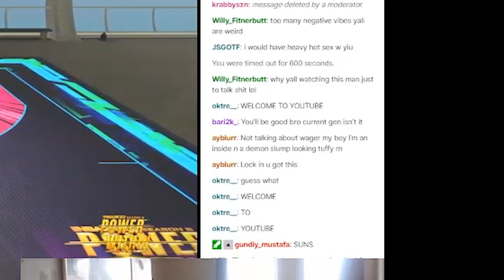Krabby Stream Snipe Tjack And Made Him Rage On Stream#NBA2k22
Todays Vid Tjack Pulled Up On Me And Got Destroyed Live On Stream